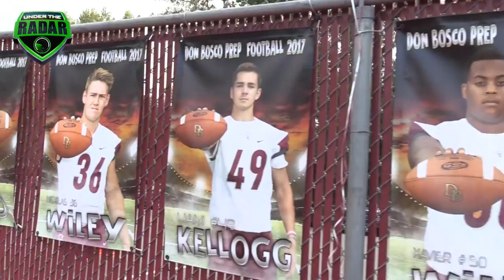Maryland Powerhouse St. Frances (MD) vs Don Bosco (NJ) : UTR Highlight Mix 2017